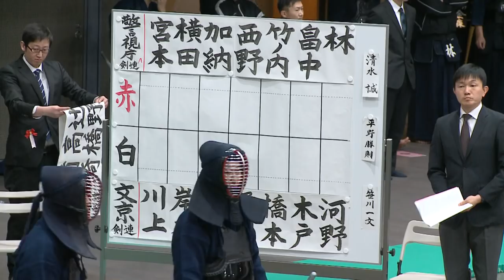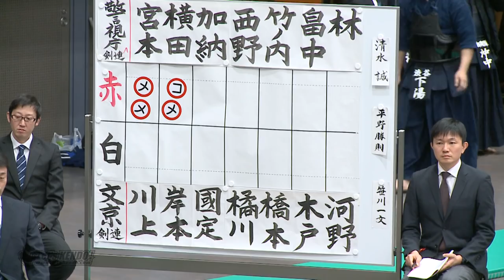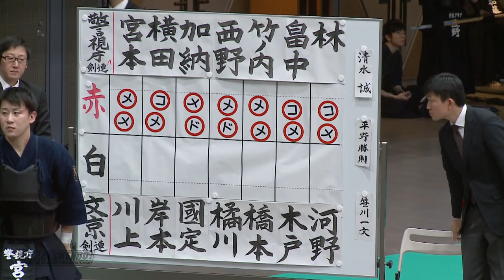#18【2回戦】警視庁A×文京区【H31第67回東京都剣道大会】1宮本×川上・2横田×岸本・3加納×國定・4西野×橘川・5竹ノ内×橋本・6畠中×木戸・7林×河野